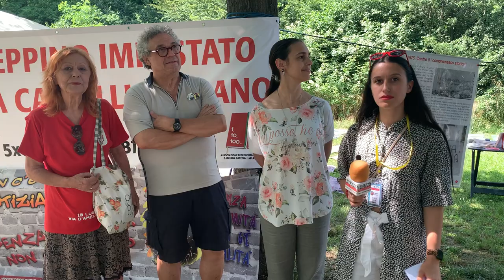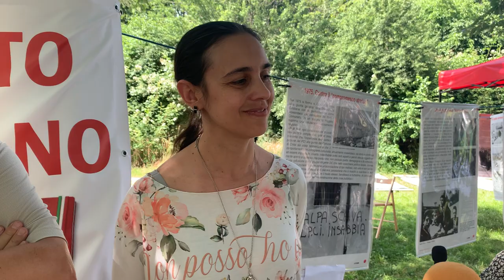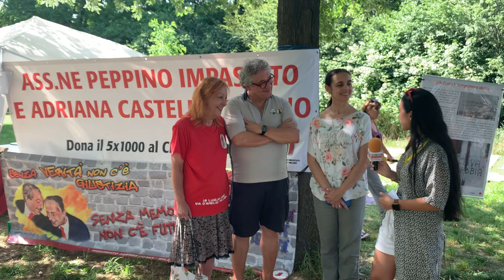Associazione Peppino Impastato Milano - Klimatfest 2022